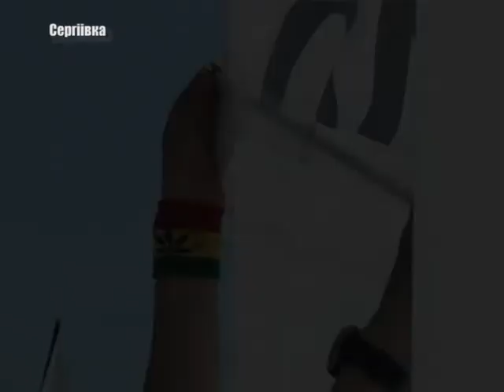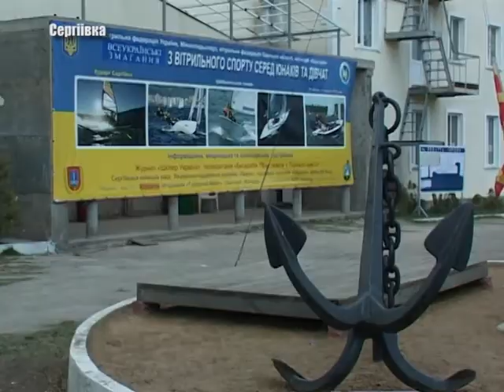Всеукраїнська регата «Шаболатський тиждень»